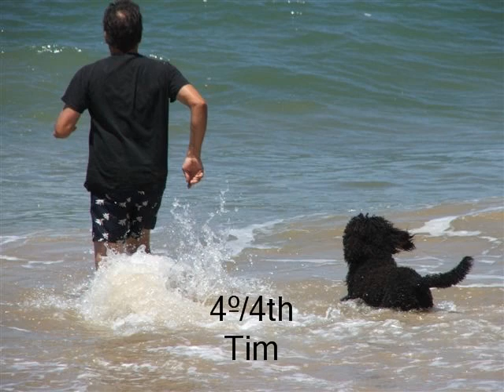Costa Caparica 2007 Water Trial - Portugal - Complete Proof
1st July 2007 - Brief complete Proof